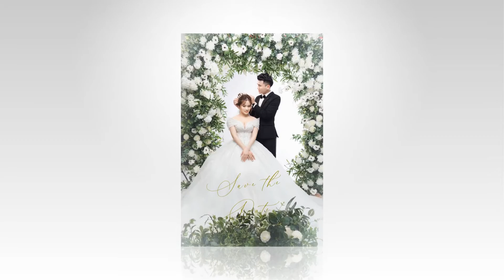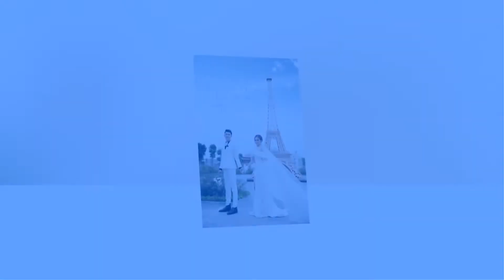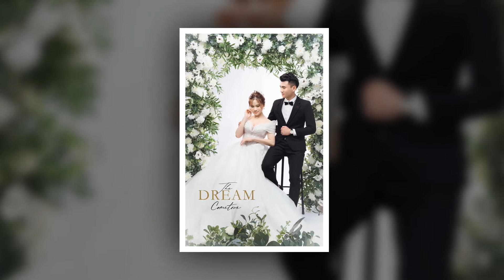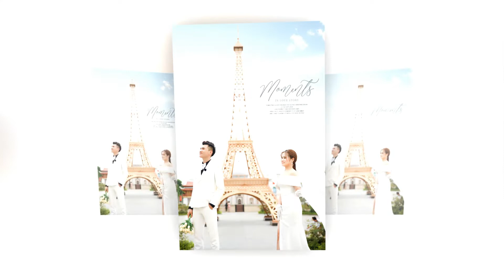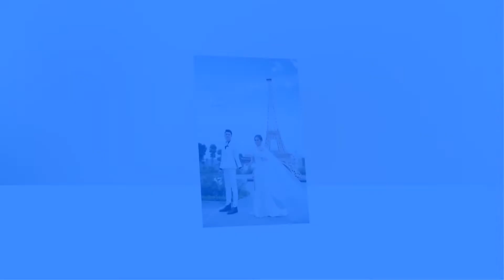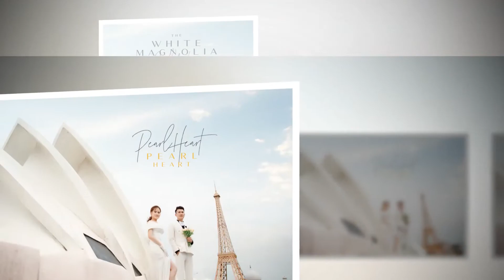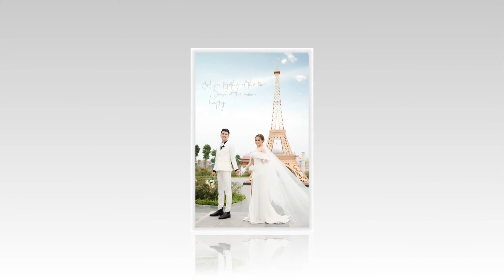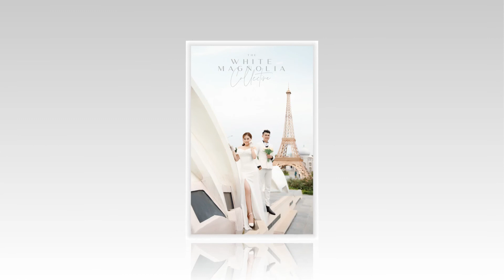Huy Anh full HD1080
huy anh (Tung trang)